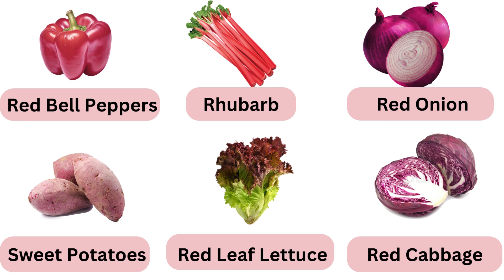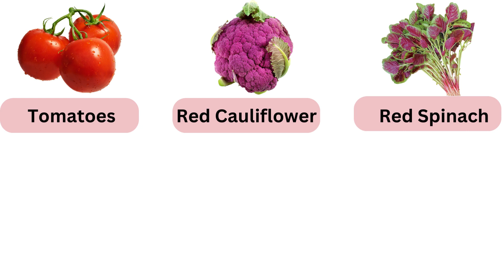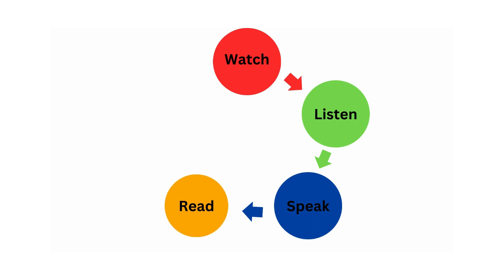Red Colour Vegetables Name | Learning Red Colour Vegetables Name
15 Red Vegetables Names | Red Vegetables Names In English With Pictures | Easy English Learning Process

Join us on an educational journey where every video is an adventure waiting to unfold. From captivating storytelling to fascinating science experiments, we cover a wide range of topics that spark curiosity and ignite young minds. Whether it's exploring the wonders of nature, unraveling the mysteries of mathematics, or embarking on historical quests, there's always something new and exciting to learn with FunLearn.

Our goal is to make learning an enjoyable experience for children of all ages. With our creative content and interactive format, we strive to inspire a lifelong love for learning. So, come on board and let's make education a thrilling and unforgettable ride with FunLearn!